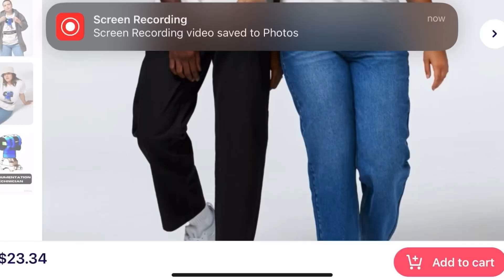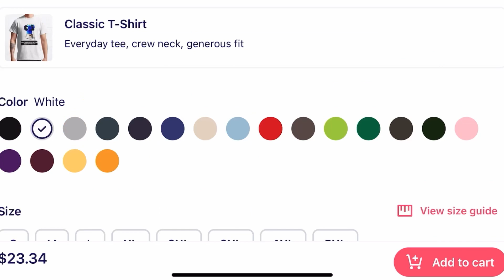The Dark Side of Being an Instrumentation Technician… what you should know.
In this video I talk about some negative aspects of being an instrumentation and electrical technician, and some things I thought you need to know before going to school.

Try out these tools to Up your game
Small knipex pliers reduce knuckle busters & adjustment time. paired with a 6" crescent, Klein small 4 in 1 tech screwdriver (with spinny bottom) and banana grip crimping wire strippers you can handle the majority of projects with a toolkit that fits in your pocket:

These are the tools I suggest for automation and controls

My favorite electronics  screwdriver (4 in 1) 12$
Knipex 7" Pliers 32$
Crescent 6" 13$. Very solid very little play
Klein wire strippers with crimper banana grip

this is all the stuff I carry in my pouch at all times
WIHA set of 5 insulated screwdrivers 32$ (crazy deal)
My Allen wrench set 16$
My tool pouch 15$

I carry all of these tools at all times and very rarely have to go to my toolbox to get other stuff. I did not list my multimeter but your job should provide that